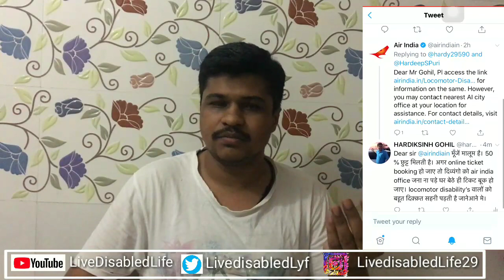Air India Retweet Me | Handicapped Online Ticket Booking In Air India